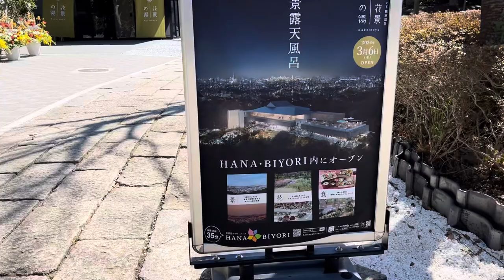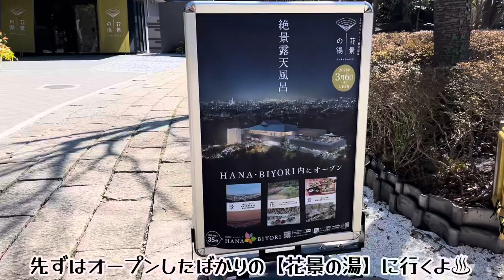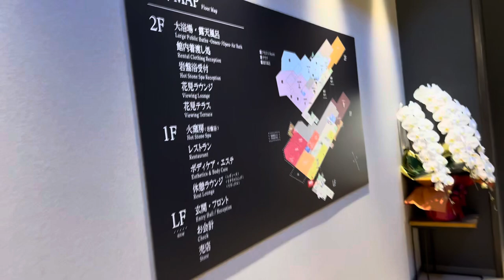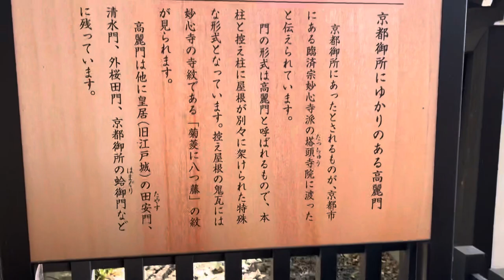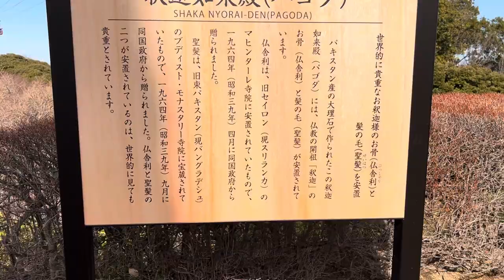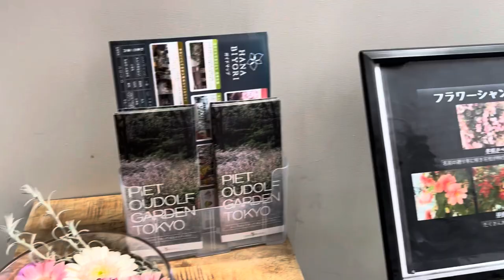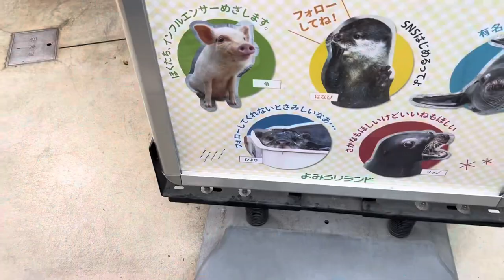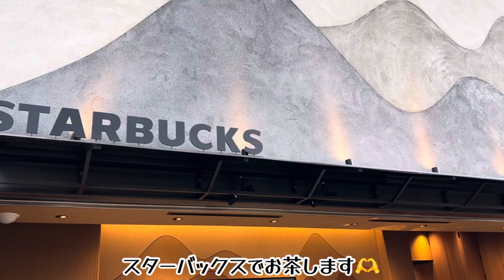お花畑が見えるスタバ！HANABIYORI"はなびより "&ニューオープンの花景の湯に行ってきました！温泉/お花畑/初音ミク/週末旅/夫婦旅/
よみうりランドのHANABIYORIに行ってきました。
敷地内にある花景の湯は2024年3月6日にオープンしたばかり！サウナもあって露天風呂も景色に癒される温泉です♨️
HANABIYORIの建物内にはスターバックスもあり、お花に癒されます♡